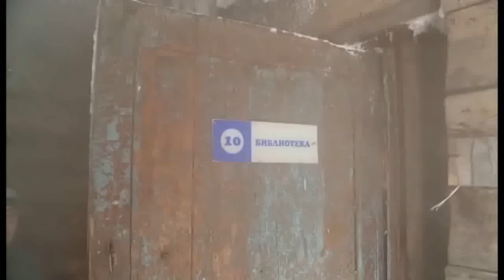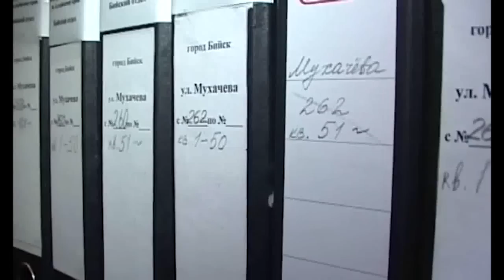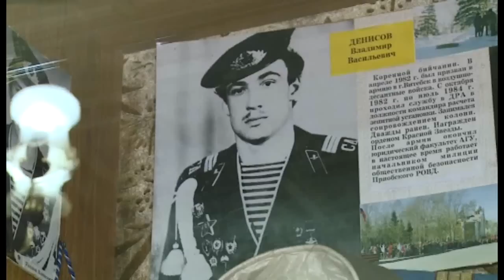"Новости ОТН" (05.02.14г.)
Основные темы выпуска:
Жизнь без наркотиков. Как живут студенты в загородном реабилитационном центр.
Спустя четверть века. Встреча ветеранов Афганистана.
Чрезвычайное происшествие в Бийском районе.